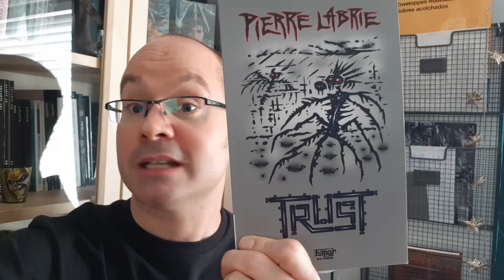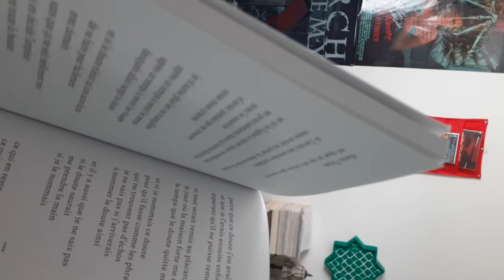15 mai 2020